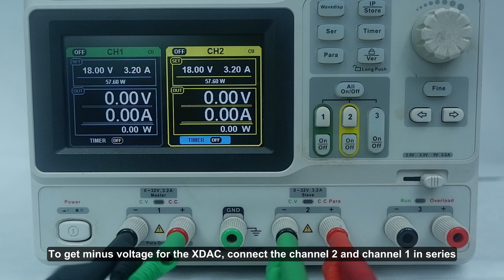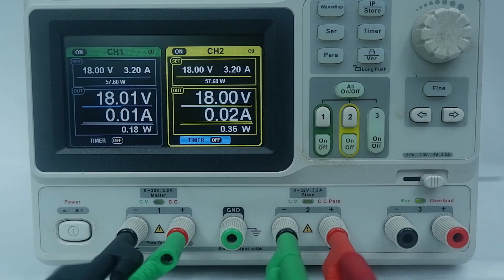Setup XDAC-80MUB-R4G8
Nicslab XDAC-80MUB-R4G8 system is a versatile multichannel source measurement system. It supports multiple voltage/current sources and voltage/current measurements. The system is suitable for sourcing and measuring low-power applications from simple electronic circuits to complex photonic integrated circuits.

The XDAC-80MUB-R4G8 provides 80 independent channels controlled by Graphical User Interface (GUI) and Standard Commands for Programmable Instruments (SCPI) through an Ethernet port.

The system has two modes: Constant Current (CC) ranging from 500 mA (source and sink) per channel and Constant Voltage (CV) ranging from bipolar ± 2.5 volts, ± 5 volts, ± 10 volts, and ±18 volts per channel.